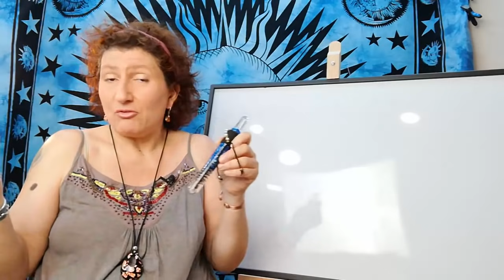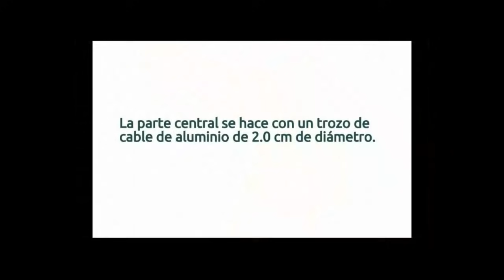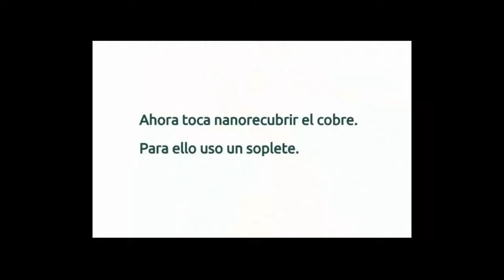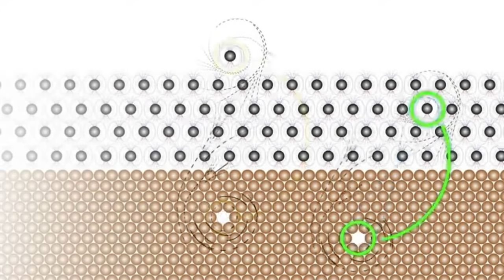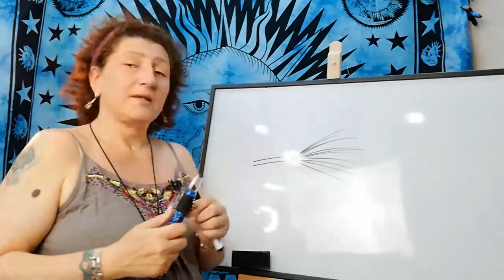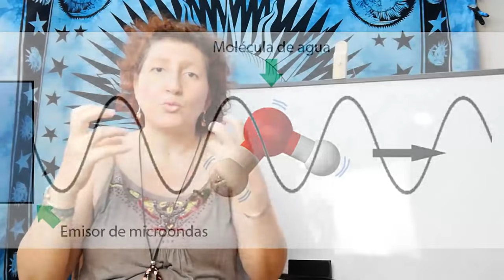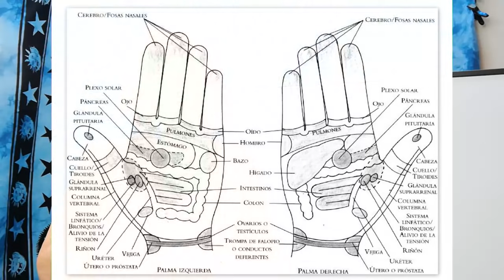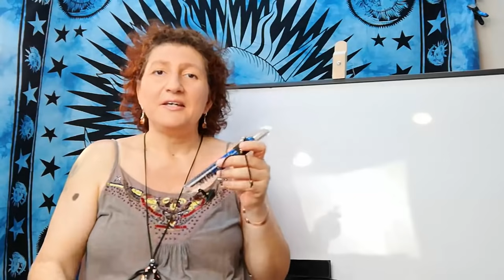Todo sobre la Varita Sanadora - Por Mari Carmen Lozano - Orgonangel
Si quieres saber más sobre las Varitas Sanadoras de Orgonangel, visita esta página

01:00 Qué es la Radionica, ejemplos prácticos
04:50 Mehran Keshe
06:00 como se hace un Pen Keshe
16:30 explico la nanocapa y su función con el Plasma
21:00 como funciona el Pen Keshe y como funciona el Plasma
26:30 ejemplo práctico como se aplica el Pen Keshe
28:00 experimento con clientes en un mercado
32:00 fin de vídeo
34:00 aplicación con reflexología y más detalles importantes
36:10 ejemplo personal de drenaje de plasma

En este vídeo te explico con todo lujo de detalle la Varita Sanadora, como se hace, con qué trabaja, como usarla y que precauciones tomar.

Si quieres perfeccionar el proceso de NANO RECUBRIMIENTO mira esta otro vídeo te lo recomiendo!

En estos enlaces me puedes encontrar fácilmente...

Si quieres empezar a hacer tus propias Orgonitas ingresa en este grupo. Somos creadores, amantes y curiosos de las Orgonitas y con gusto resolvermos las dudas que surjan. Ya tengo ganas de ver tus primeras Orgonitas expuestas en el grupo :)